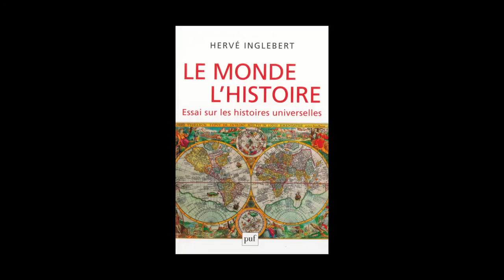Hervé Inglebert - Le monde, l'histoire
A l'occasion des "Rendez-vous de l'Histoire" de Blois 2014, rencontre avec Hervé Inglebert  autour de son ouvrage "Le monde, l'histoire, essai sur les histoires universelles" aux éditions PUF.